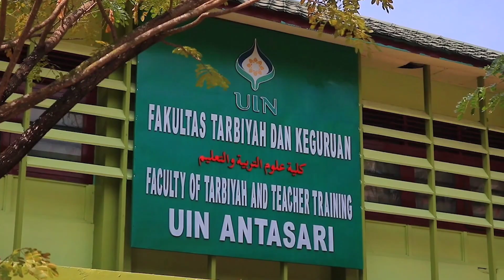Majedi - final Khitabah wa Masrahiyah